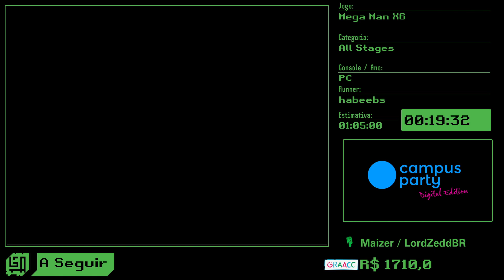BRAT Edição Especial - Campus Party Digital Edition: Mega Man X6 por Habeebs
Entre 22 e 24 de Julho aconteceu a BRAT Edição Especial Campus Party Digital Edition e a instituição beneficiada será o GRAACC.